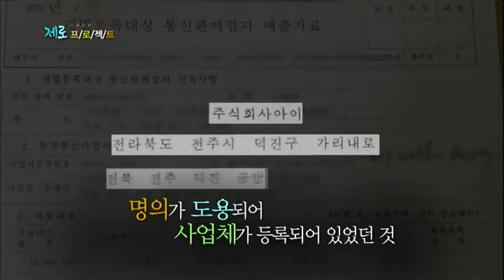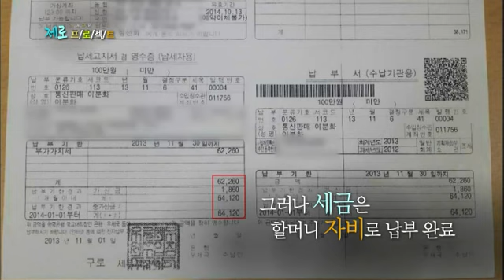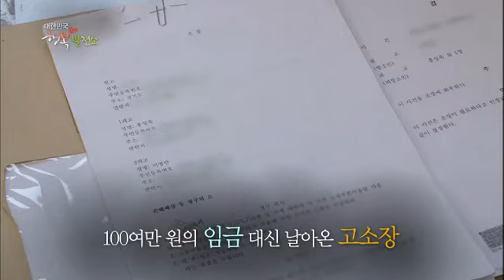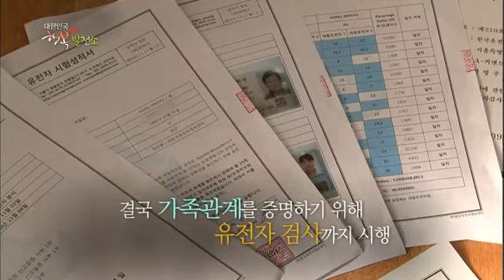대한민국 행복 발전소 - Happy Power Plant Korea EP43 # 010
불법 인터넷 도박 시장 규모 약 24조 7천억 원! 인터넷과 스마트폰을 이용해 손쉽게 접속이 가능한데다 성인인증 절차가 없어 청소년들까지 무분별하게 도박에 빠져들고 있는데... 한번 빠져들면 좀처럼 헤어나기 어려운 도박중독의 실태를 실제 사례자를 통해 생생하게 들어봤다. 유명 연예인들까지 빠져들 정도로 최근 폭발적인 증가세를 보이고 있는 불법 인터넷 스포츠도박의 운영원리를 방송 최초로 생중계를 통해 낱낱이 파헤쳐 봤다. 도데체 왜 사람들이 도박에 현혹 될까?